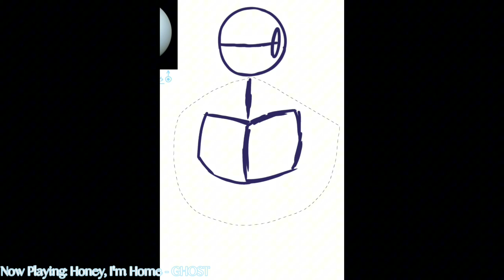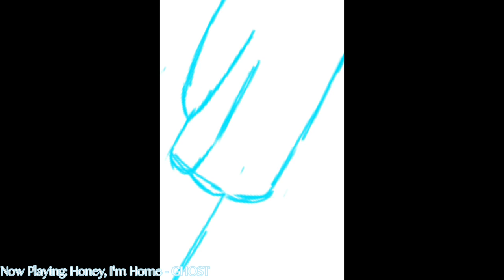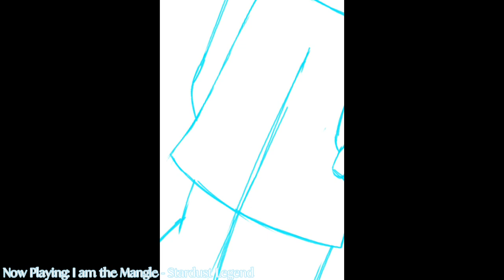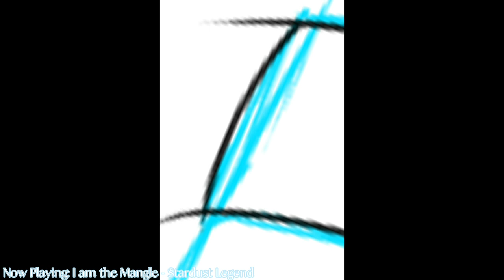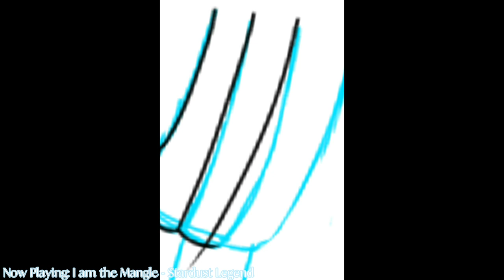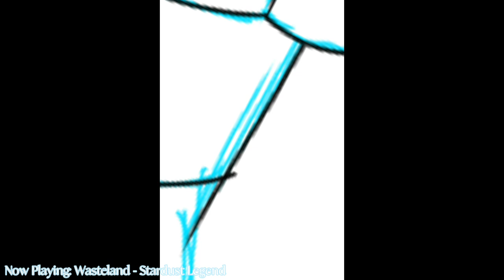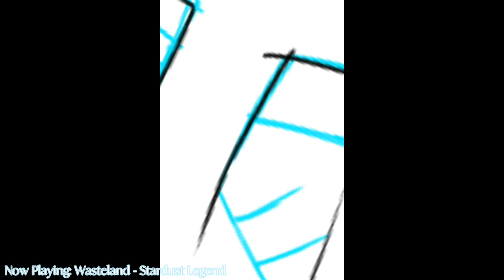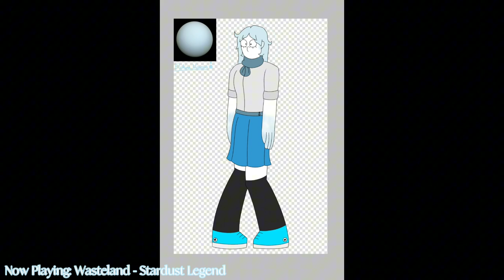Speedpaint - Elshine Uranus | Final Frontier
couple things
1. If you get the reference and the end I love you
2. Redid the plot a 3rd time bc I realized I can't do slowburn
3. The reason their eyes don't have off-white sclera is bc they're blind
Final Frontier
In the deep dark underbelly of Gale's Skylight zone, the MW Crime Syndicate prowl in their gambling den front. As much as they refuse to admit, their pasts are more connected to one another than they think. What's going on here? Well, come take a closer look.

Elshine Uranus
29
They/It
“The cold and I are old friends… Maybe you'll get to know it like I.”

Elshine Uranus is extremely cold to others. It never speaks to others, is always immediately hostile to new people, but always looks horrified and shell shocked no matter what. They fear new people, and it takes a lot to get them attached to others. This anxiety follows them constantly, like the ice they can’t control. Allegedly, it used to be able to control this, but now it only can when it's been subjected to its worst fear.

Axial Tilt
Type: Ambient (formerly Mastery)
Desc:
Axial Tilt is an uncontrollable ability that freezes everything surrounding Elshine. This causes it to be extremely fragile, and stick to things that it touches for much too long. They can only control it when they’re in their “safe mode.”

Limb Darkening
Type: Stress-Situational
Desc:
Limb Darkening is what Elshine considers its safe mode. If they get severely injured, they horribly mutate into a form that makes up for what they lack. It allows it to control its once prided skill, and makes it feel whole again.